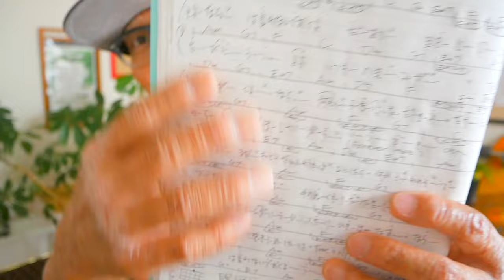明日がくるなら / JUJU with JAY'ED【ウクレレかんたんコード&レッスン】明日がくるなら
・初心者Ver 1:57　・かっこいいVer   21:39